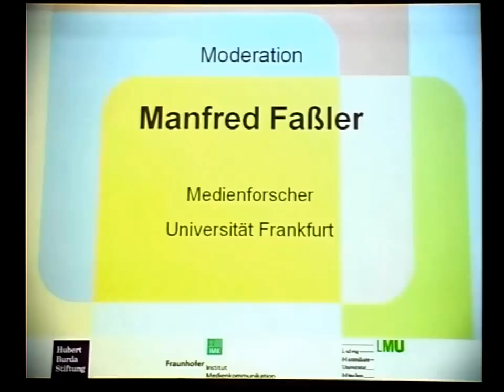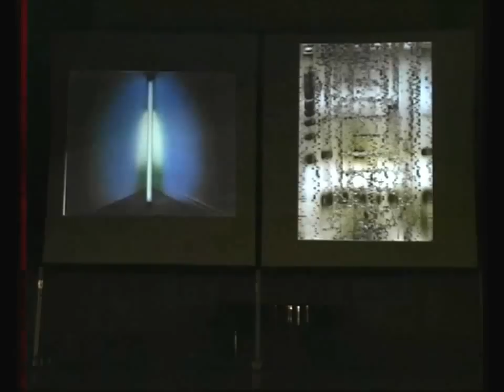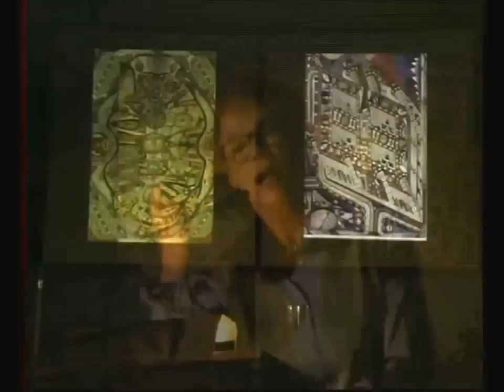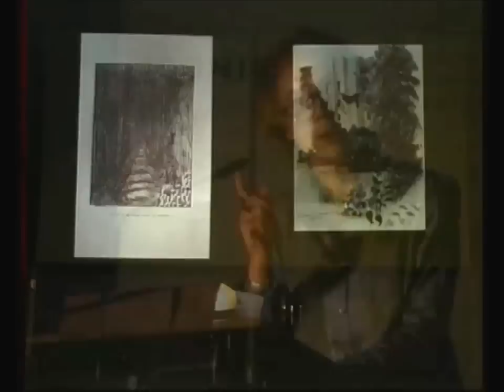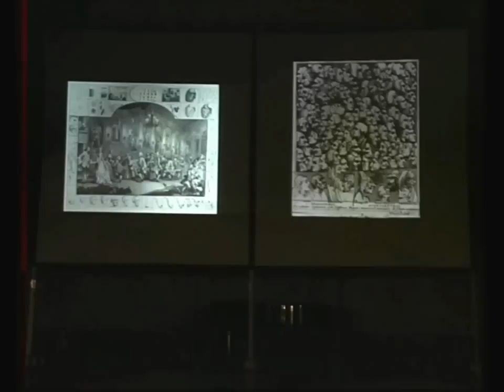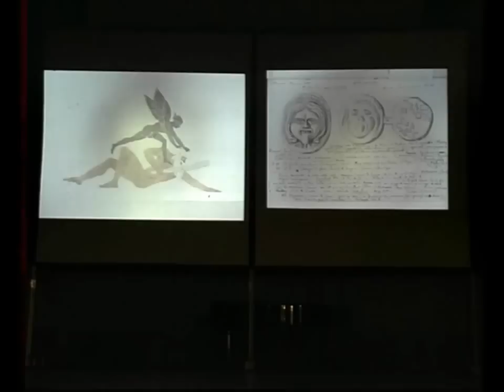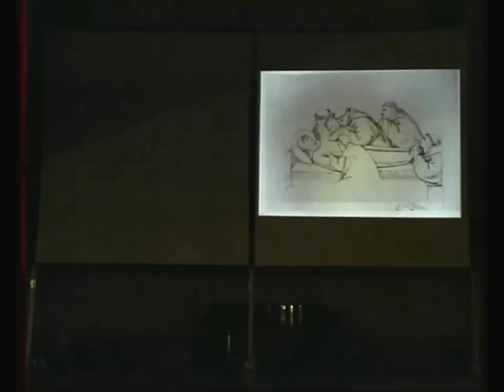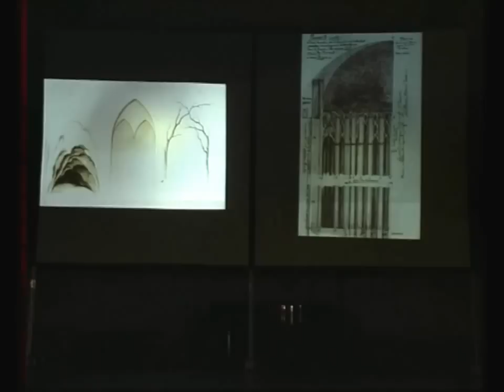Iconic Turn: Prof. Dr. Barbara Maria Stafford - Towards a Cognitive Image History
Towards a Cognitive Image History: From Iconic Turn to Neuronal Aesthetics

Referent: Prof. Dr. Barbara Maria Stafford
Moderator: Prof. Dr. Manfred Faßler

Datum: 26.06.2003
Uhrzeit: 19:00

Ort: Große Aula der LMU München